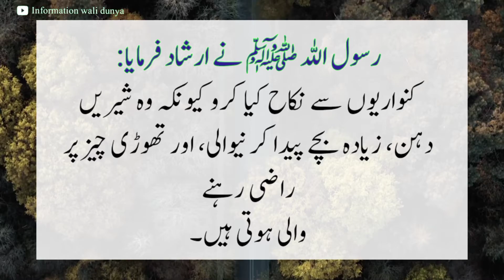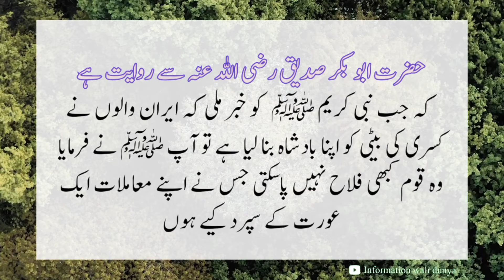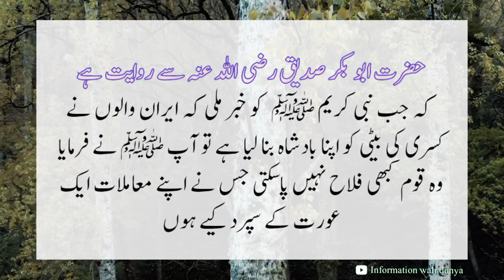Hadees Sharif In Urdu | Best Hadees Collection In Urdu | Hadees Nabvi ﷺ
Hadees Nabvi S.A.W In Urdu
Islamic Ststus For Whatsapp Hadees Shareef
Hadees e Nabwi S.A.W
Islamic Status
hadees Sharif
Hadees Nabvi
Inspirational Quotes In Urdu
Whatsapp Status
information wali dunya
Islamic status
hadees status
hadeed e nabwi
hadees in urdu
hadees